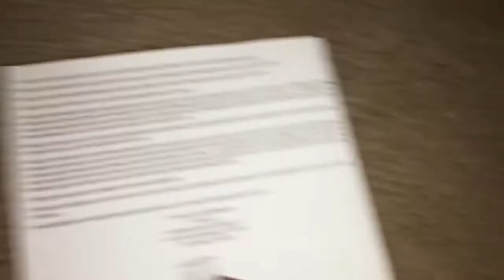Unboxing Johnny Gill (1990 self-titled)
“Johnny Gill” is the 3rd eponymous studio album by Johnny Gill released in 1990. It went on to sell 2 million copies worldwide. It spent a total of 60 weeks on the Billboard 200 chart. It contains the top 10 hits "Rub You the Right Way" and "My, My, My." The album is an R&B album with new jack swing influences. The album is Gill's solo breakthrough after New Edition and after years of moderate R&B hits in the 80s as a solo act. It was released through Motown records, where his manager thought it would be a bigger platform for him to blow up as a solo artist.